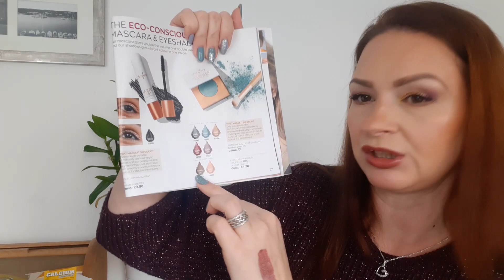Zamówienie Avon UK 04/2020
Serdecznie polecam zajrzeć do Kingi z kanału The Emerald Eyes